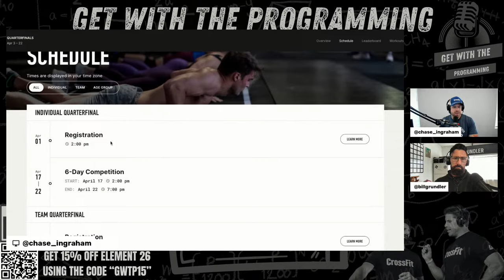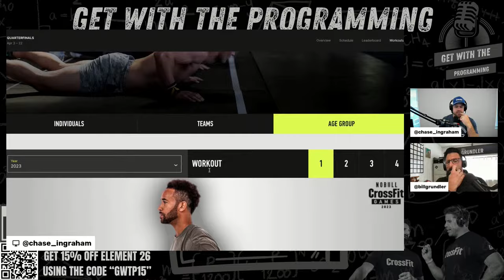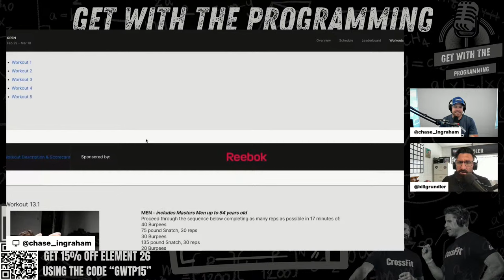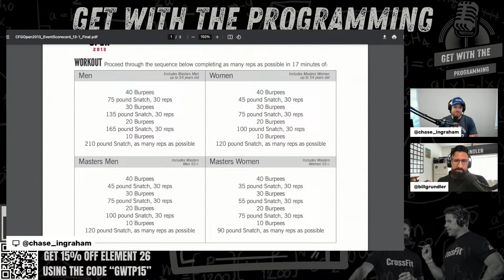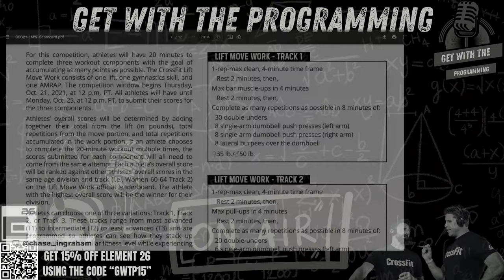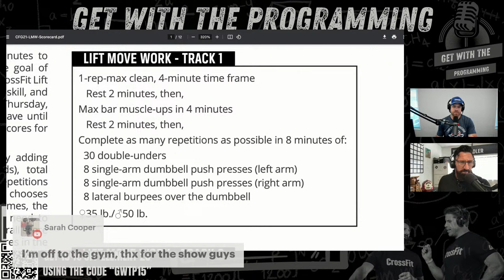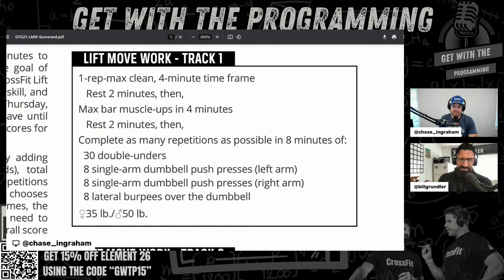BREAKING NEWS | CrossFit Quarterfinals will be how many events?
We now know the numbers of Events, if there will or won't be an equipment list and floor plans released early and what to expect from them as it pertains to an affiliate being able to run these during a group class.

Bill and Chase take a look what this could all mean for the 2024 CrossFit Quarterfinals.